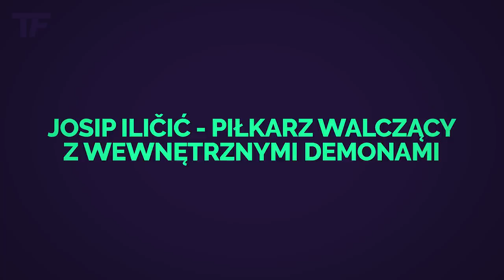Josip Iličić - piłkarz walczący z wewnętrznymi demonami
Piłka nożna przeważnie kojarzy się jako piękny i przyjemny sport, który kreuje idoli na całym świecie. W pamięci zawsze zostają nam obrazki zwycięzców. Twarzy wygranych podnoszących trofea u górze w geście triumfu. Niestety jest też druga strona medalu tej dyscypliny sportu. Na kanale Tajemnic Futbolu jakiś czas temu opowiadałem o tragicznej historii Adama Ledwonia, który nie potrafił poradzić sobie z depresją. W dzisiejszym odcinku również poruszę temat tej strasznej i przerażającej choroby.